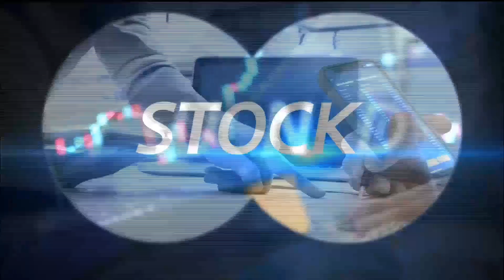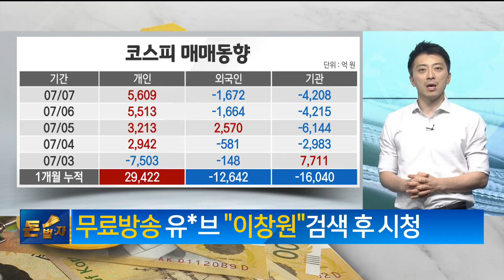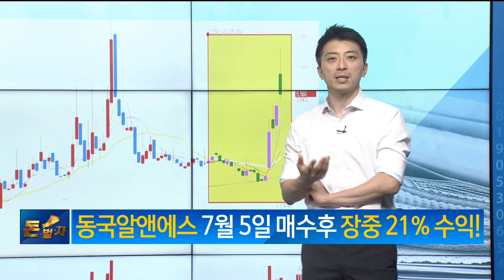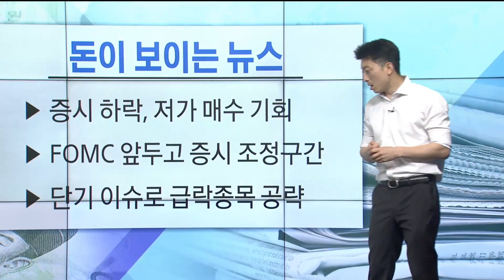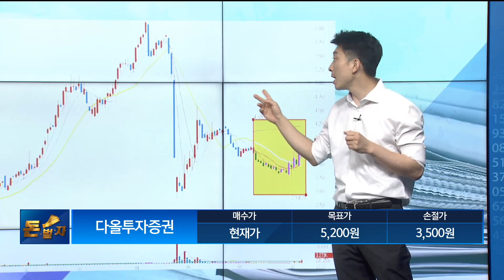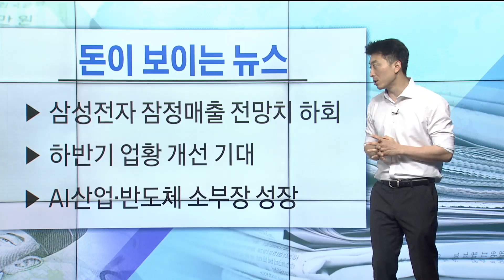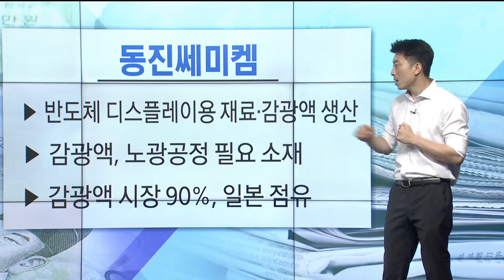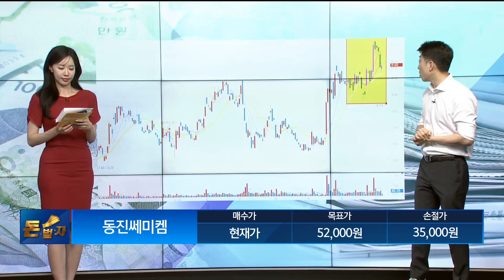[돈이 보이는 뉴스] 다올투자증권 동진쎄미켐_MBN골드 이창원 매니저